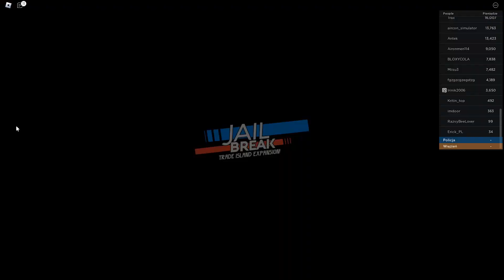Roblox Jailbreak - 5 dni pojazdów - Część 3 | MichalGamer